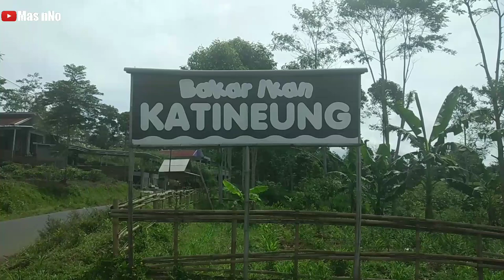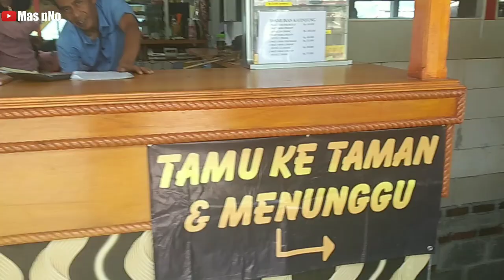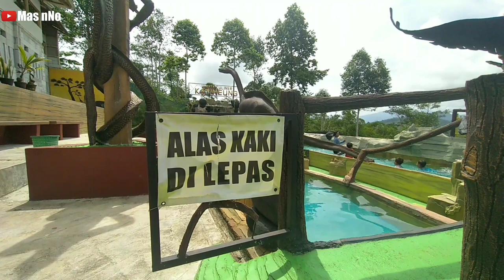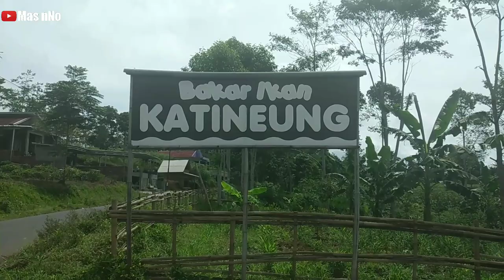BAKAR IKAN SAMBIL BERENANG !!! BISA JUGA ROMANTIS || KATINEUNG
Rumah Makan Ikan Bakar Katineung, terobosan baru Wisata Kuliner di Ciawi Kecamatan Bojonggambir Kabupaten Tasikmalaya.
Wisata Kuliner ikan bakar di sandingkan dengan Kolam Renang anak dengan View yang Instgramable karena terdapat spot foto yang Bagus dengan patung yang menyerupai binatang yang dikenal oleh anak-anak.
Perut Kenyang dan Bahagia, pokoknya, KOMPLIT.
Untuk harga ikan bakar relatif per Kilogram, dan untuk tiket masuk ke Kolam Renang Anak Rp. 10.000,- untuk anak dan Rp. 15.000,- untuk Dewasa (pendamping).
Selamat Perjalanan menuju Bojong Gambir juga disuguhi pemandangan Kebuh Teh Hijau yang Indah.